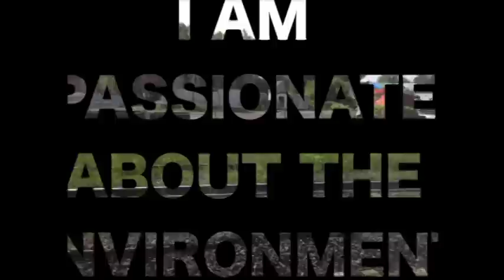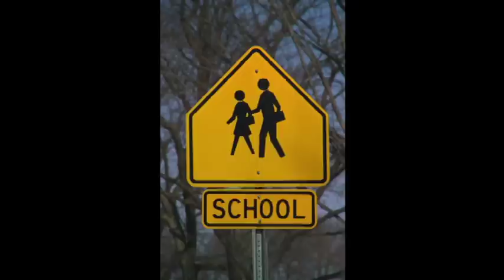Water Pollution An Important Issue concerning Humans and Animals Around the World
This video is made to show how water pollution is affecting all aspects of our people and animal's lives.